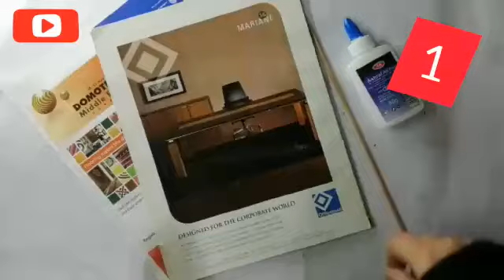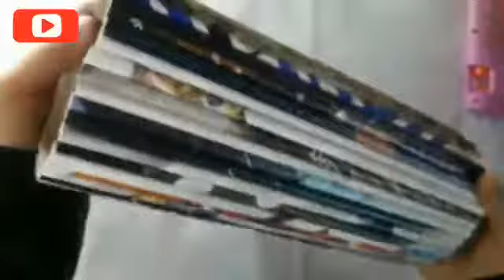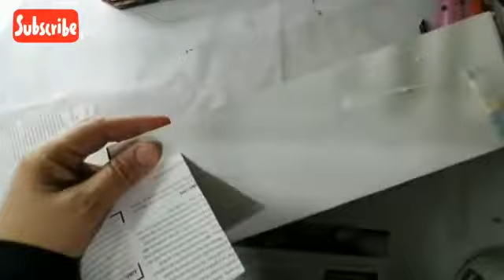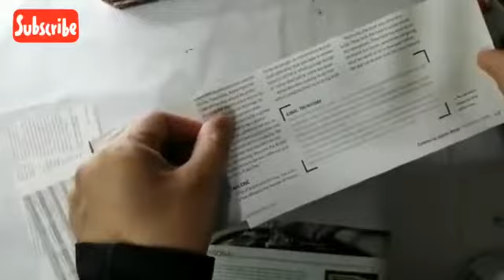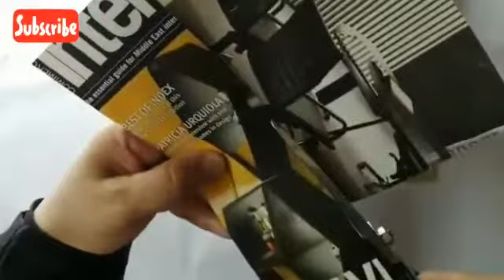Recycle/newspaper craft ideas. vase&box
من ورق المجلات اصنعي اشغال يدوية مميزة مثل فازة وصندوق